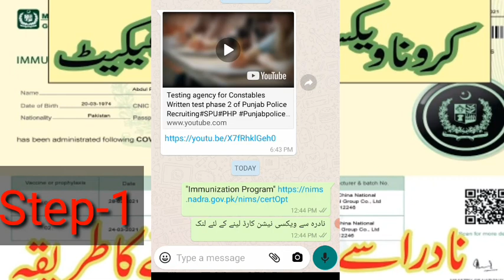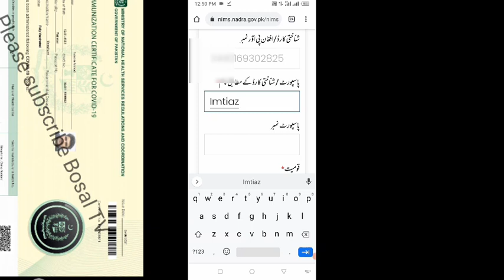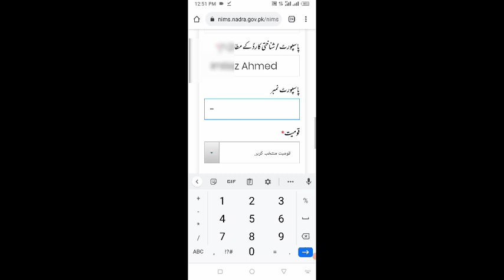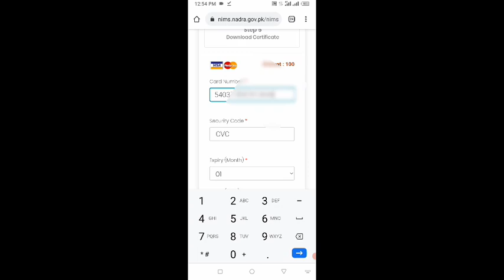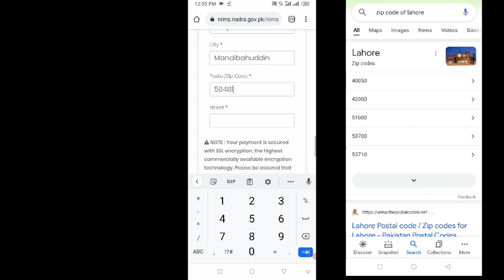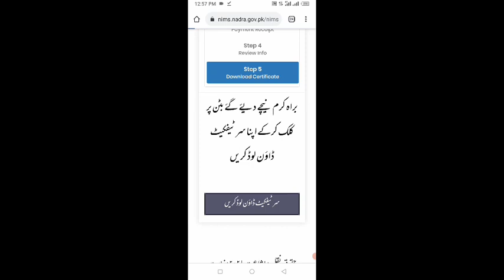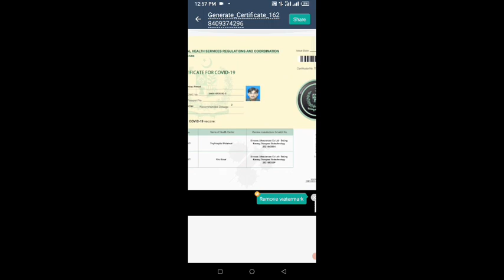How to get COVID-19 Vaccine certificate from NADRA. vaccination certificate full method for download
نادرہ سے ویکسی نیشن کارڈ لینے کے لئے لنک
Visit NADRA Centers for issuance of Immunization Certificates List of NADRA Centers with addresses and timings is available on

nadra vaccination certificate
nadra vaccination certificate download
vaccination certificate pakistan
how to get covid vaccine certificate in pakistan